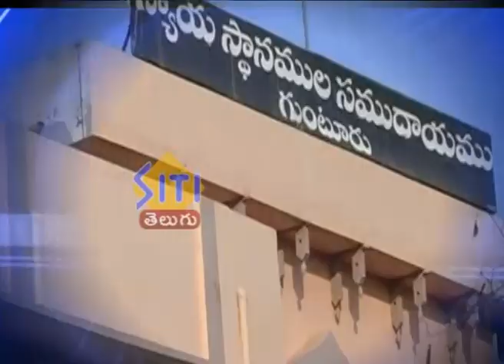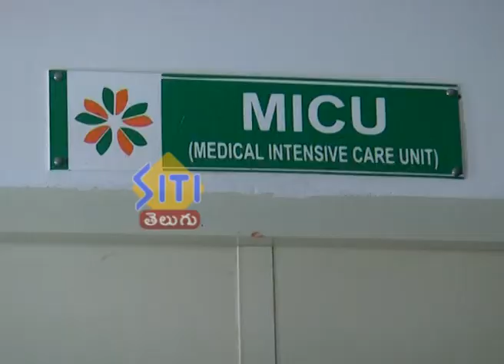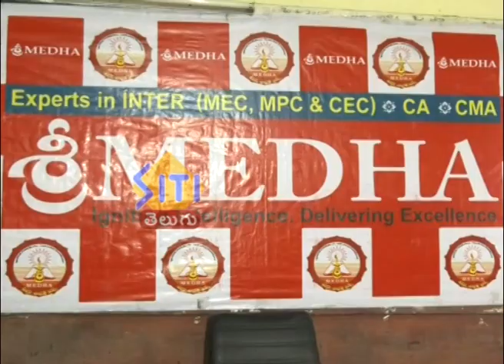Guntur Siti News 25 08 19 morning